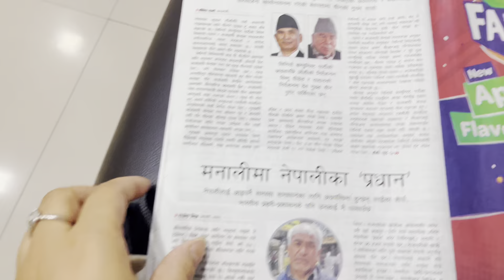Dental checkup\kids\Twins\blueberry banana milkshake\susangee☺️